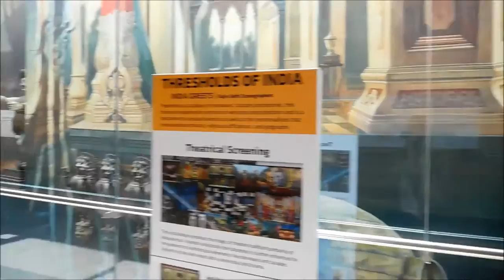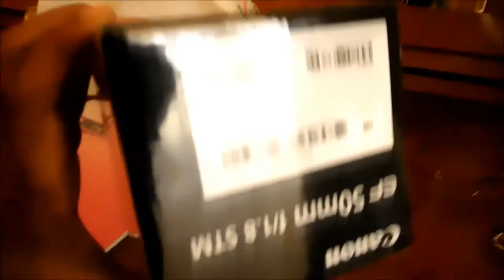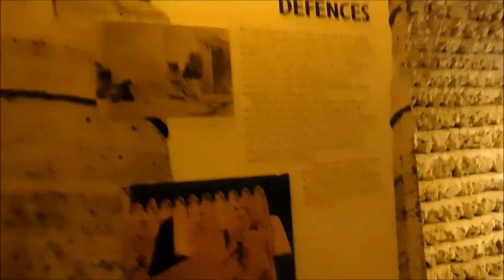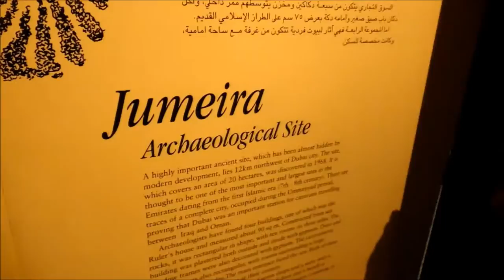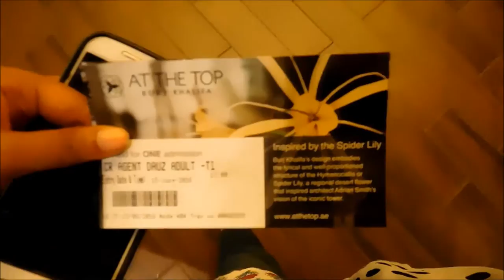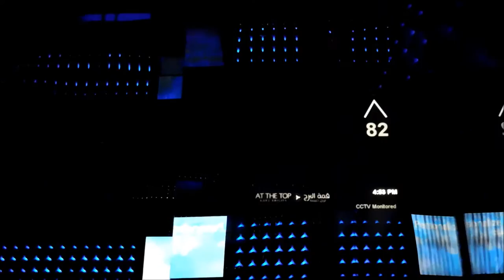Dubai Vlog | Burj Khalifa | Dubai Mall | Dubai Aquarium | Abu Dhabi | Dubai Museum ( Week 31 )